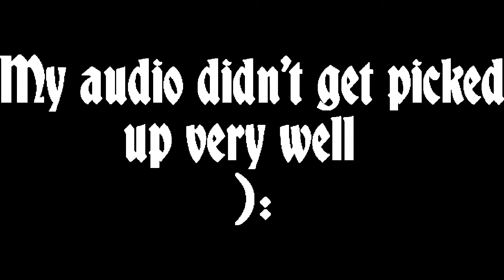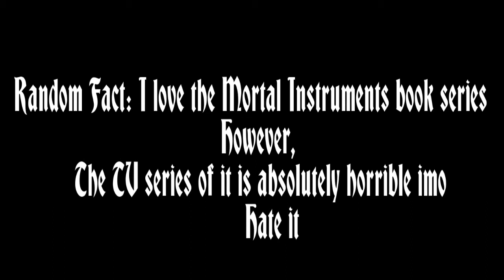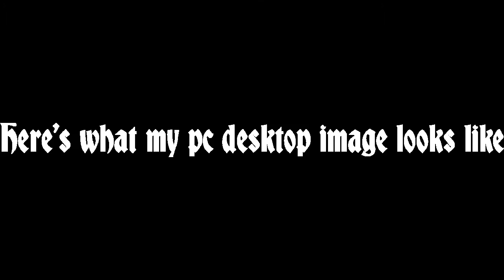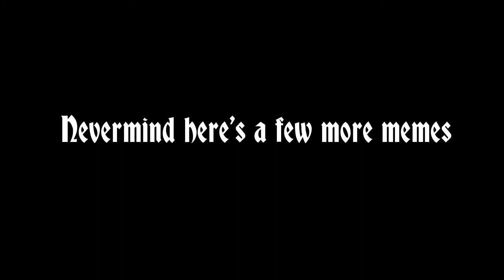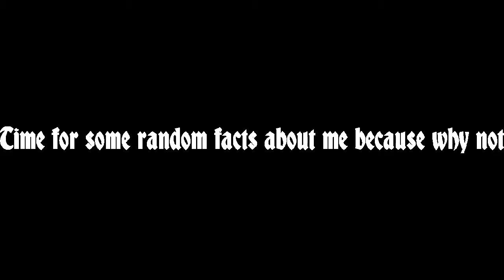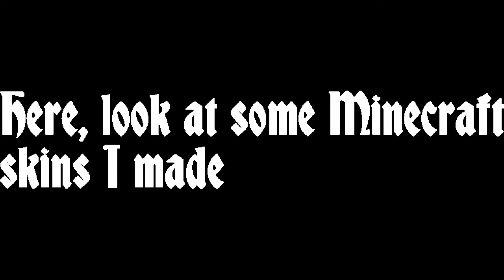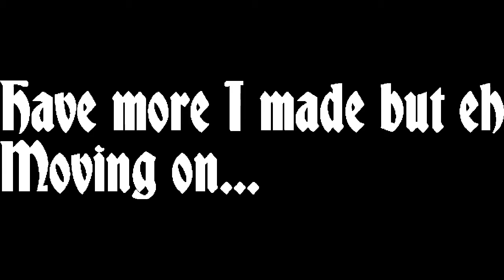ASMR 2 Dipshits Playing Saints Row The Third: Remastered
Well, my recording software messed up when I recorded this a while ago and I didn't want it to go to waste. I was going to delete this until my friend said to make it an ASMR so. Might do this to the rest of the recording but not sure yet. Here it be tho! Enjoy my idiocy!

Bubble Bubble? Dunno who it's by, YouTube didn't tell me
Design Lab-14494 by Phillipe Bestion
Refresh? Dunno who it's by, YouTube didn't tell me
Beauty Experience-14494: Phillipe Bestion